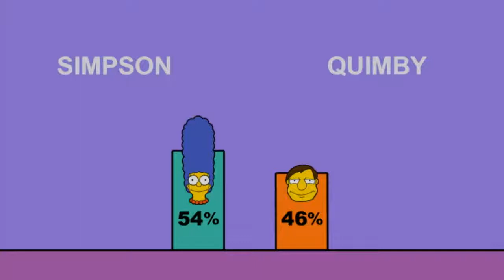Los Simpson en - Todos los locos de la ciudad se postulan para la alcaldía -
VideoMemes PedaGógicos: "El tipo de democracia representativa que se decide por la popularidad de un personaje, fomenta que haya un espectáculo de diversidades y curiosidades producto de no tomarse en serio la democracia" {Maicol Ernesto Romero | 2019}

Creación original: Matt Groening
Producción: 20th Century Fox
Contexto: Estados Unidos a finales comienzos del XXI.
Rescate pedagógico y edición: Maicol Romero.